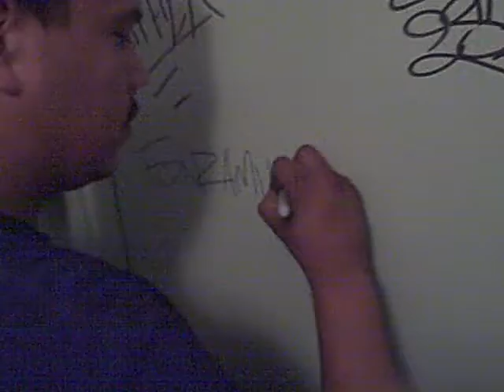TDM in Studiopt 1